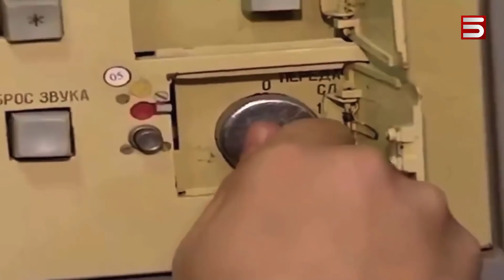Ուկրաինայի ամբողջ օդային տարածքը ռուսների տիրապետության տակ է. կիևցիներին առաջարկում են լքել քաղաքը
Ռուս-ուկրաինական պատերազմի 5-րդ օրը՝ մայրաքաղաք Կիևը դեռ ուկրաինական վերահսկողության տակ է: Վստահեցնում է Ուկրաինայի իշխանությունը, ըստ որի կիրակի լույս երկուշաբթի գիշերը երեք հրթիռային հարված է հասցվել մայրաքաղաքին: Միևնույն ժամանակ, Ուկրաինայի նախագահի խորհրդական Օլեքսի Արեստովիչը հայտնել է, թե բելառուսական զորքեր են շարժվում դեպի Կիև՝ համալրելու ռուսական բանակը: